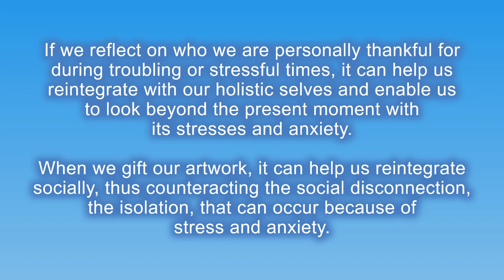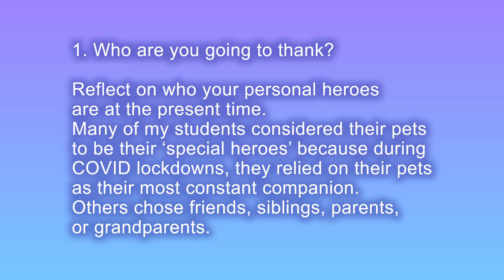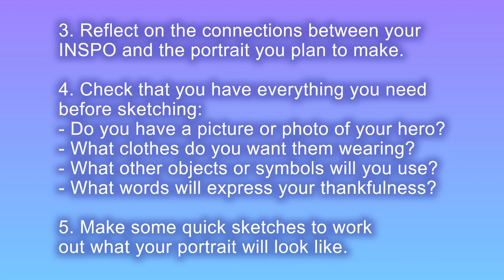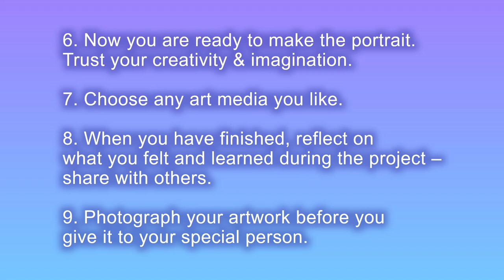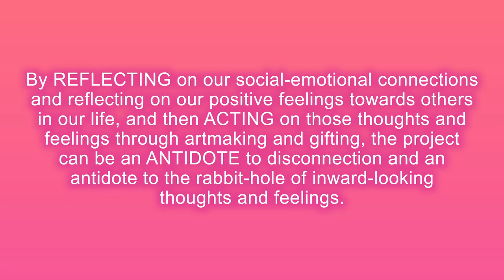Thankfulness portraits (SEL) & the healing power of thankfulness & gifting, by Rob the Art Teacher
Here is an art activity which links creativity, social-emotional learning [1] & well-being. It aims to help us reintegrate ourselves & connect socially.

The project invites you to choose someone (any living being, including pets) special to you who you can portray using images, symbols, and words, to convey both the character of that special ‘someone’ and your own thankfulness.

Research [2] tells us that the impact of stress can be found deep within us, shrinking our brains, adding fat to our bellies, even unravelling our chromosomes. Both Robert Sapolsky’s baboon studies, and Michael Marmot’s ‘Whitehall’ studies of British civil servants, point to the need for a society that allows people to flourish.

If we reflect on who we are personally thankful for, during troubling or stressful times, it can help us reintegrate with our holistic selves and enable us to look beyond the present moment with its stresses and anxiety.

When we gift our artwork, it can help us reintegrate socially, thus counteracting the social disconnection, the isolation, that can occur because of stress and anxiety.

THE ACTIVITY:
You will need, any art materials you have at hand & that you are comfortable using.
How long with this take? Depending on your art materials, & your personal style, this project may take 45 to 90 minutes.

Part 1:
1. Who are you going to thank? Reflect on who your personal heroes are at the present time. Choose ONE. This person must be someone you know in real life. Many of my students considered their pets to be their ‘special heroes’ because during COVID lockdowns, they relied on their pets as their most constant companion. Others chose friends, siblings, parents, or grandparents. Who will you choose?
2. Art inspiration. Study the artist examples in this video for ideas about how to combine words and symbols in a picture of someone. If you know other artists who can give you inspiration, feel free to use them instead.
3. Reflect on the connections between the style of your INSPO artist the portrait you plan to make.
4. Check that you have everything you need before starting your planning sketches: Do you have a picture or photo of your hero? What clothes do you want them wearing in your portrait? What other objects & symbols will be in the portrait? Write the words you think you might use in your portrait to express your thankfulness.
5. (Optional) Make some quick sketches to work out what your portrait will look like. If you are happy with your sketches, I think it’s a good idea to photograph them.

Part 2:
6. Now create the Thankfulness Portrait of your personal Hero. Trust your creativity and imagination. Put your love and thankfulness into the work while you are making it. Try to reconnect with your inner child because they know how to express feelings through art.
7. Choose any art media you like (paint, collage, pastels, colour pencils, graphite pencils, marker pens, digital painting apps, plasticine, photomontage, etc).
8. When you have finished, reflect on what you felt and learned during the project – maybe you want to make a short audio message, or a short video message to share your experience with others.
9. Photograph your artwork before you give it to your special person.

My belief is that this “Thankfulness Portraits” can help with strengthening a person’s connectedness – both internal and external – by counteracting the dis-connection that can result from anxiety and stress during troubling times.

By reflecting on our social-emotional connections and reflecting on our positive feelings towards others in our life, and then acting on those thoughts and feelings through artmaking and gifting, the project can be an antidote to disconnection and an antidote to the rabbit-hole of inward-looking thoughts and feelings.

CREDITS
Student artworks by my elementary school students, during extended COVID-related lockdowns in 2020.

INSPO pictures:
Frida Kahlo, Self-portrait in Medallion, 1948
Anonymous, Mexican Ex-Voto Retablo painting, 1897
Raspazjan, mural at Sienkiewicza 39 Street, Łódź, Poland, photo by Rose, The Brave Dame
Kobra, mural of the Polish American pianist Artur Rubenstein, at Sienkiewicza 18 Street, Łódź, Poland, photo by Rose, The Brave Dame
Annette McGavigan, Death of Innocence, mural in Derry, Northern Ireland, photo by Jon Berghoff
Frida Kahlo, Self-portrait with Thorn Necklace and Hummingbird, 1940

References:
[1] The project meets 3 core domains of Social-Emotional Learning: self-awareness, social awareness, & relationship skills.
[2] Heminway, J. (producer/writer) (2008). Stress: Portrait of a Killer [video online]. A Co-production of National Geographic Television and Stanford University.